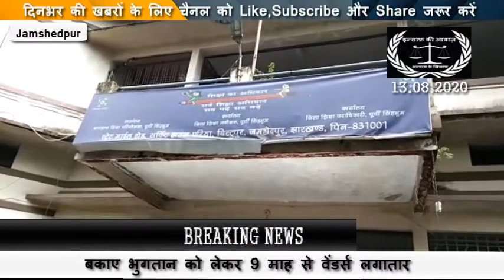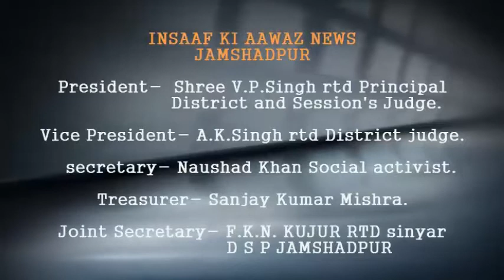इंसाफ की आवाज में देखिए बकाए की मांग को लेकर वेंडर्स ने किया हंगामा